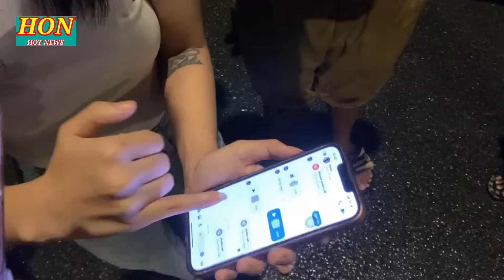រន្ធត់! យុវជនម្នាក់ជិះម៉ូតូលឿនដូចហោះបុកបង្កាន់ដៃស្ពានដួលបោកបាក់កអស់សង្ខា យ៉ាងអណោចអធម្ម